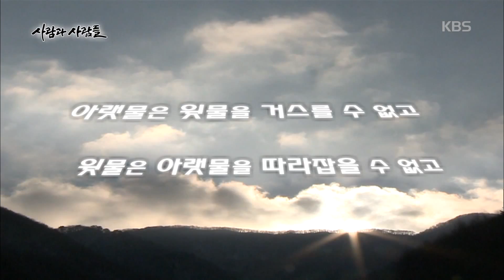[HIT] 사람과 사람들 - 아랫물은 윗물을 거스를 수 없고, 윗물은 아랫물을 따라잡을 수 없고.20151021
아랫물은 윗물을 거스를 수 없고, 윗물은 아랫물을 따라잡을 수 없고.
KBS1 TV 사람과 사람들｜매주 수요일 오후 7시 30분에 방송됩니다.